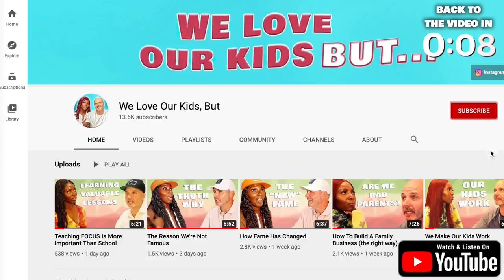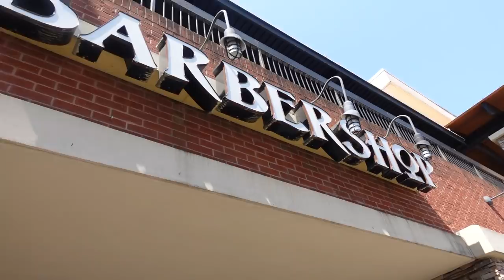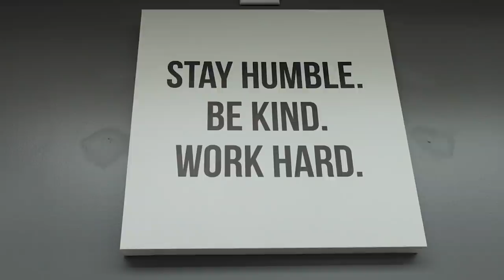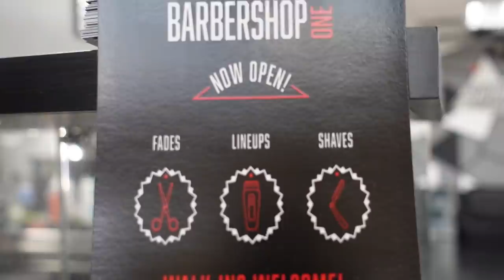My Son's First Haircut At A Black Barbershop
Come with us on Jersey's first visit to the black barber shop! Wasn't the end result fire?!